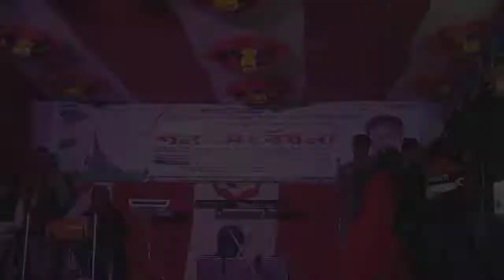Chicken Tandoori Bangla New Dance Songs...